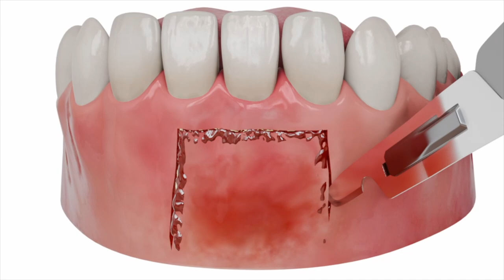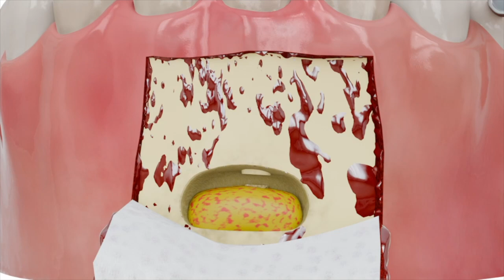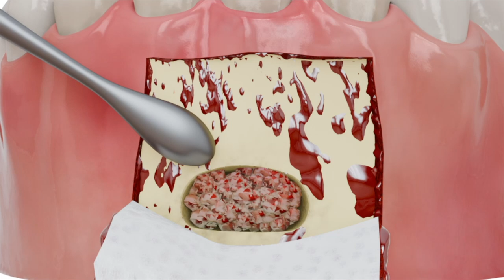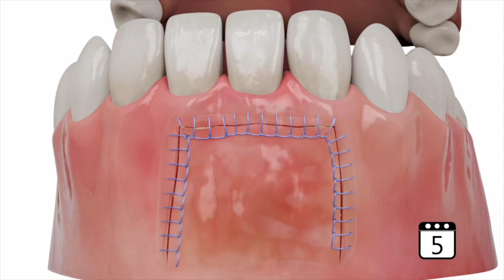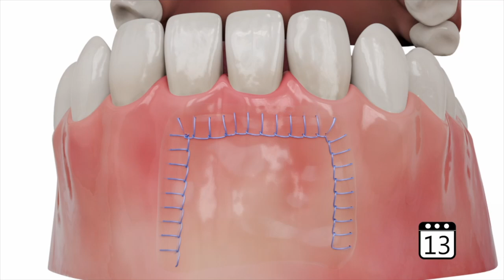Применение средств Фитодент №11 Резекция верхушки корня